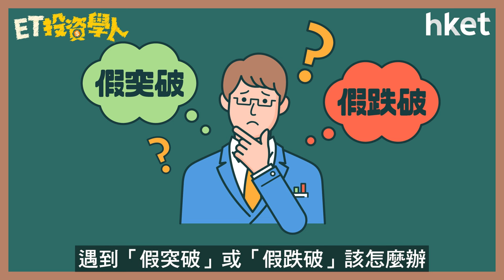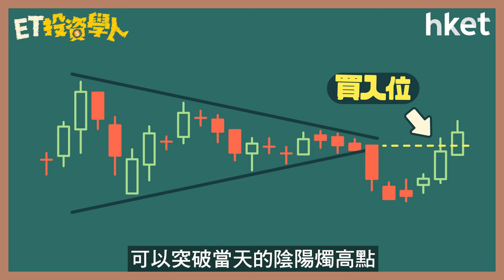ET投資學人｜第14集：形態分析六：對稱三角形、上升三角形、下跌三角形 判斷買入、沽出時機 真假突破與跌破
「三角形態」有哪幾種形式，如何判斷買入、沽出時機？遇到「假突破」或「假跌破」又該怎麼辦？楔形形態與三角形態最大的分別在哪裡？